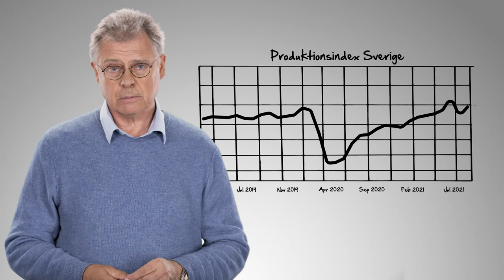Klas förklarar handelskrig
Klas Eklund förklarar hur frihandel bidrar till tillväxt och välstånd men att det trots detta kan uppstå konflikter och handelskrig.